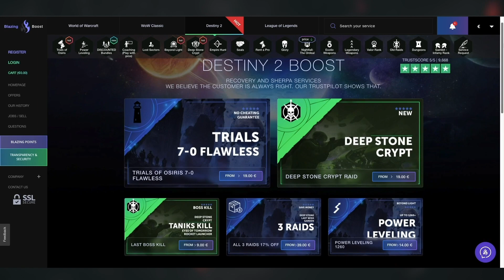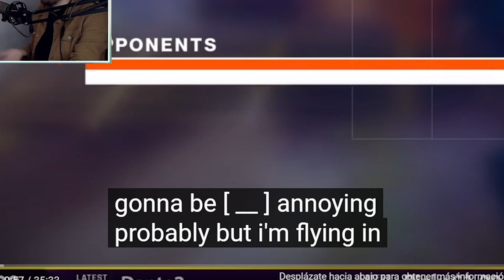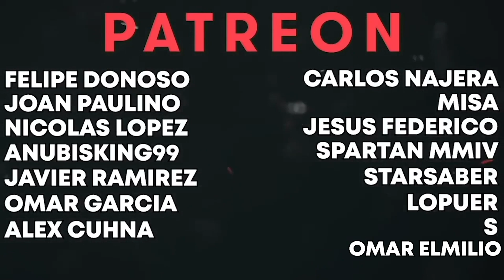LOS DOS MEJORES JUGADORES SE ENFRENTAN PERO CON ESTASIS 🥶QUIÉN GANARÁ ESTA VEZ? 🤭 - DESTINY 2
LOS DOS MEJORES JUGADORES EN DESTINY 2 SE ENFRENTAN EN PRUEBAS DE OSIRIS = FROSTBOLT VS PANDUH.